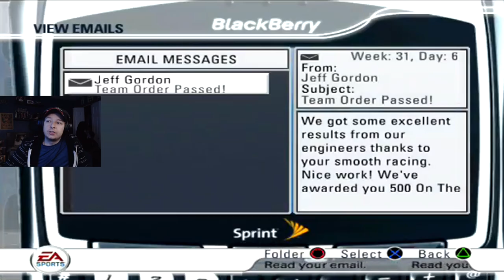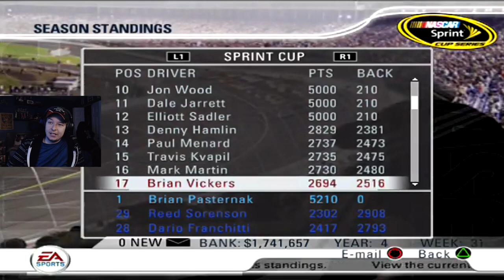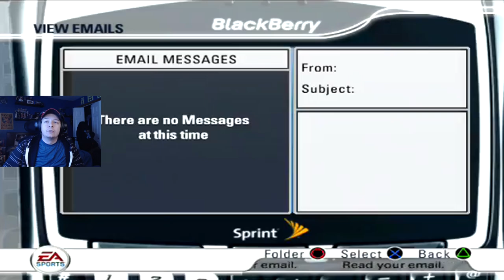(Denny Hamlin Vs Dale Jarrett! Who Makes The Chase?) NASCAR 09 PS2 Career Mode Part 28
Tier 3
Day500champ15
Golfkid100
MexicanLink1986
My Name Is John

Tier 2
Michael Raffoul (Member)
Luis Torres
SimRacer2001